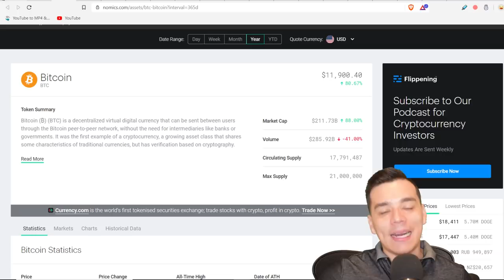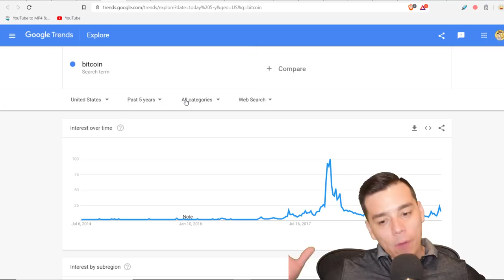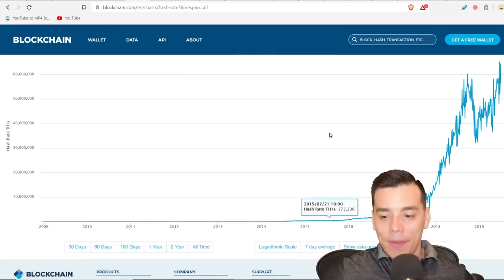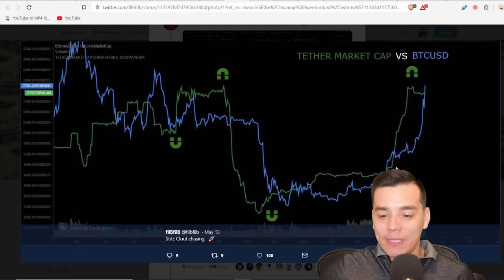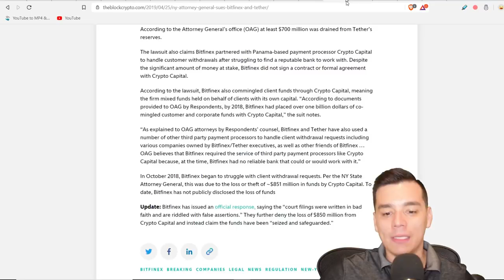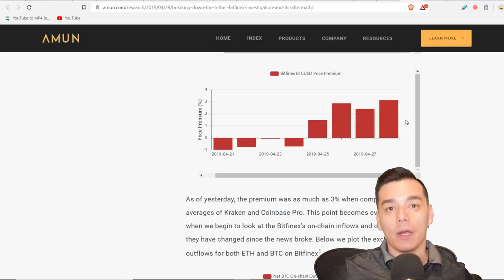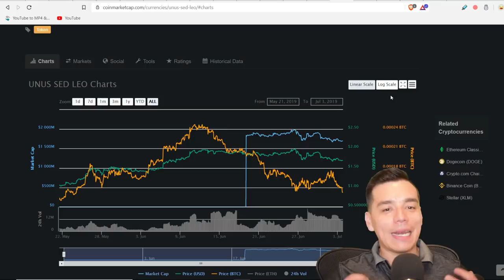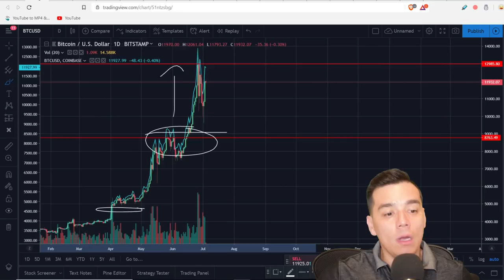🚨TETHER MANIPULA EL BTC NUEVAMENTE?| Cómo protegerse y aprovechar la movida?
En este video comparto las razones sobre una posible manipulacion del Bitcoin por parte de Tether y Bitfinex como lo vivido en 2017. Ademas, conoceras estrategias para protegerte y aprovechar esta movida que ha llevado al Bitcoin a los $13K.